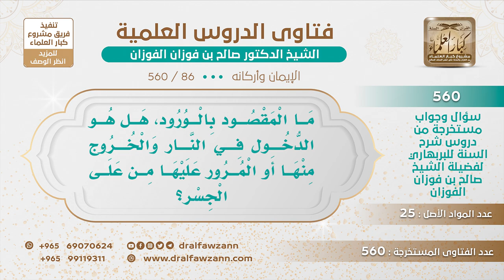[86 -560] ما المقصود بقوله تعالى: {وَإِنْ مِنْكُمْ إِلَّا وَارِدُهَا}؟ - الشيخ صالح الفوزان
-"السؤال: ما المقصود بالورود، هل هو الدخول في النار والخروج منها أو المرور عليها من على الجسر؟
يا أخي سمعت هذا، سمعت في الدرس في تفسير الآية أن المراد المرور على الصراط {وَإِنْ مِنْكُمْ إِلَّا وَارِدُهَا} [مريم: 71]، يعني المرور على الصراط.
للاشتراك في قناة الشيخ صالح الفوزان
سؤال وجواب من شرح السنة للبربهاري ( 560 ) مقطع

للاستفسار والإقتراحات والدعم
رئيس الفريق
لمشروع كبار العلماء